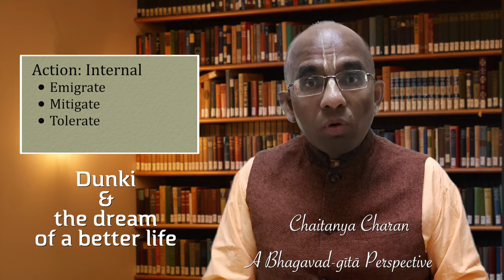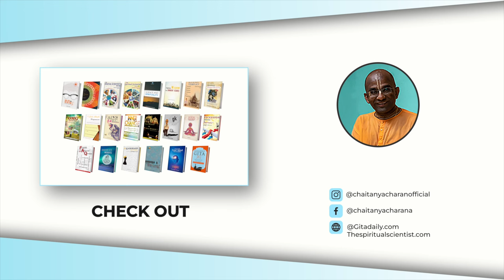Dunki & the dream of a better life: A Bhagavad-gita perspective